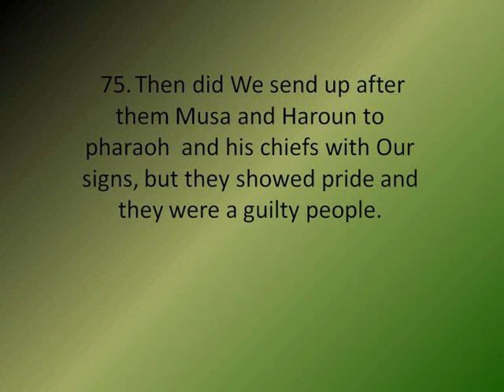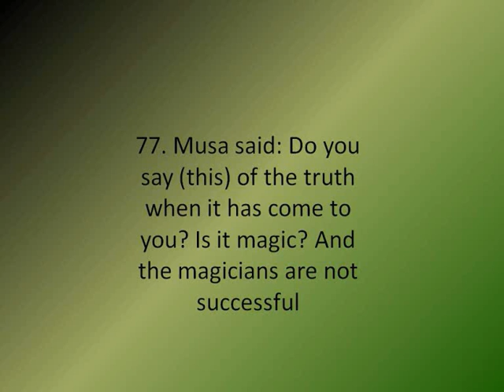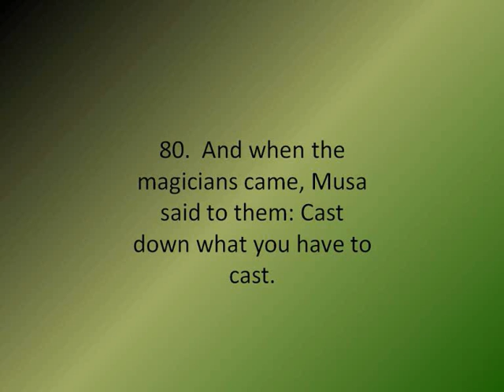NEW NEW surat yunus(Jonah) NEW NEW WITH ENGLISH TRANSLATION SALMAAN UTABYI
this is a recitation from sheikh salmaan al utybi, now i made it with english translation